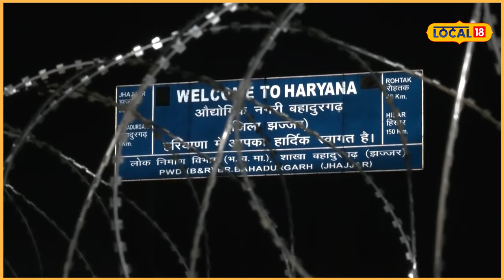Tikri Border 'ਤੇ ਬਣਾਈ ਕਈ ਫੁੱਟ ਚੌੜੀ ਕੰਕਰੀਟ ਦੀ ਕੰਧ, ਇਸ ਦੀਵਾਰ ਤੋਂ ਲੰਘ ਪਾਉਣਾ ਬੇਹੱਦ ਮੁਸ਼ਕਿਲ